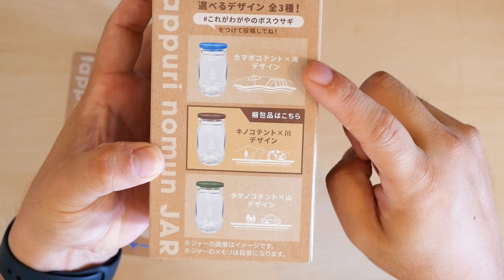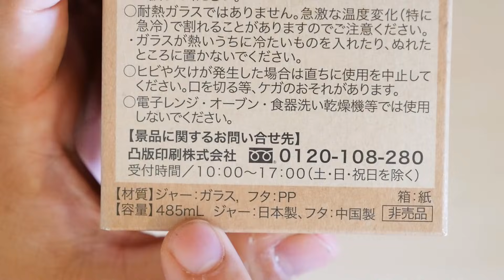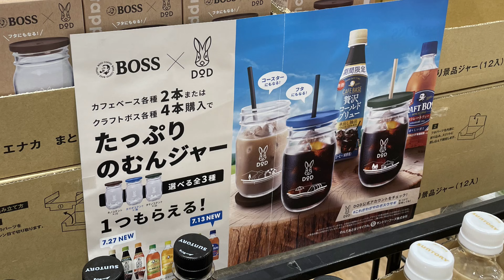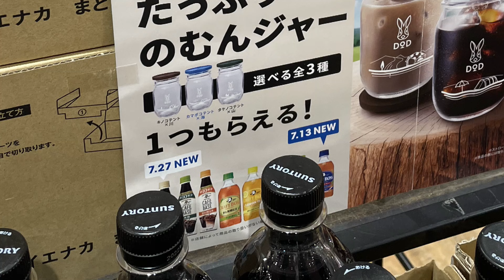【最新情報】最高可愛い！実質無料のDOD「たっぷりのむんジャー」をGETする方法。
大人気過ぎて入手困難なBOSSとDODのコラボでBOSS製品を購入するともらえるDOD「たっぷりのむんジャー」が可愛すぎる！
欲しいけどなかなか手に入らない幻の商品を徹底解剖。
どこで買える？まだ買えるの？開封レビューと共に気になる情報をざざっとまとめてみました。

《　目次　》
0:00　はじめに
0:43　たっぷりのむんジャーって何？
2:25　たっぷりのむんジャー開封レビュー
4:44　たっぷりのむんジャーまだ買えるの？
5:29　たっぷりのむんジャーどこで買えるの？
7:16　購入報告コメント下さい！